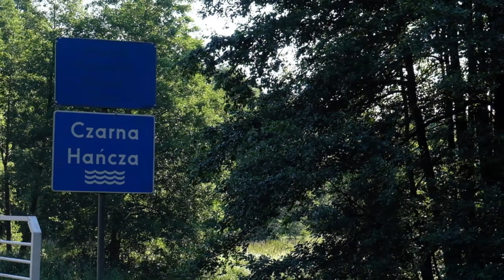Czarna Hańcza - KAYAKING /shocorkXteam/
Errata - w 5:44 zrobiłem literówkę w miejscowości z której wypływamy, poprawna nazwa to Dworczysko.
Długość trasy do pola namiotowego za mostem w Rygolu to około 10km.